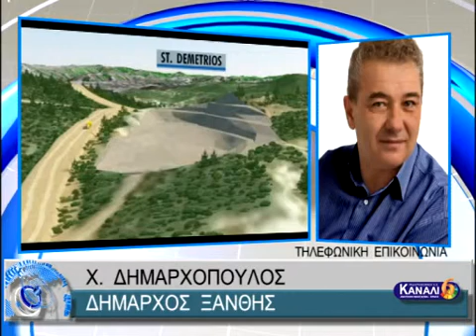26 ΔΗΜΑΡΧΟΙ ΤΗΣ ΠΕΡΙΟΧΗΣ ΥΠΟΓΡΑΦΟΥΝ ΚΕΙΜΕΝΟ ΕΝΑΝΤΙΑ ΣΤΗΝ ΕΞΟΡΥΞΗ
26 ΔΗΜΑΡΧΟΙ ΤΗΣ ΠΕΡΙΟΧΗΣ ΥΠΟΓΡΑΦΟΥΝ ΚΕΙΜΕΝΟ ΕΝΑΝΤΙΑ ΣΤΗΝ ΕΞΟΡΥΞΗ 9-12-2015